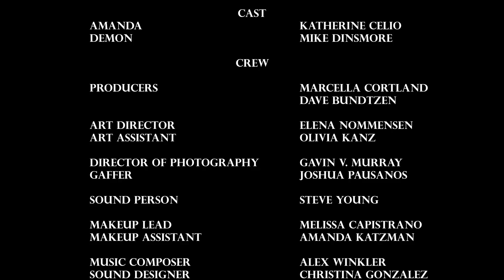Dare to Watch😱Tap - Horror Short Film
Tap - - If You Hear It... It's Too Late

Tap is a horror short about a strange tapping sound coming from the darkness.

Daily Short Pick Film Shortage 2018
Winner Best Horror Short Film Top Shorts Film Festival 2018

Written & Directed Dave Bundtzen

Cast
Amanda Katherine Celio
Demon Mike Dinsmore

Crew
Producers Marcella Cortland, Dave Bundtzen
Art Director Elena Nommensen
Art Assistant Olivia Kanz
Director of Photography Gavin V. Murray
Gaffer Joshua Pausanos
Sound Person Steve Young
Makeup Lead Melissa Capistrano
Makeup Assistant Amanda Katzman
Music Composer Alex Winkler
Sound Designer Christina Gonzalez
Visual Effects Albin Larsson
Colorist Trevor Durtschi
Storyboard Artist Kamilla Sharypova
Production Assistant Brian Godoy-Palma
Production Assistant Bob Mulé

Special Thanks
to
Lee Gardner
Michael Fredianelli
Thomas McCall
Tony Sommers
Mike Pardini
Little Giant Lighting

Never miss a horror short film on Flix Horror.